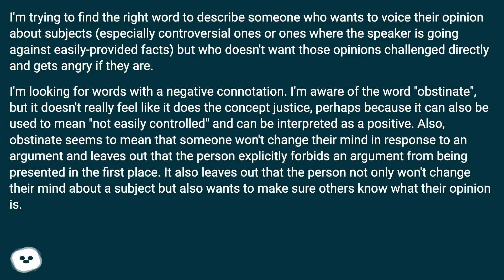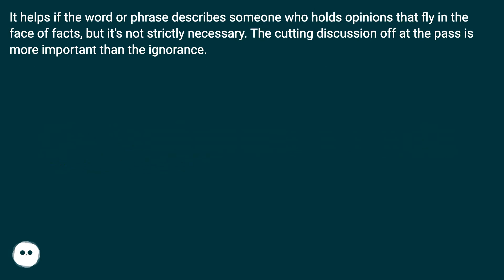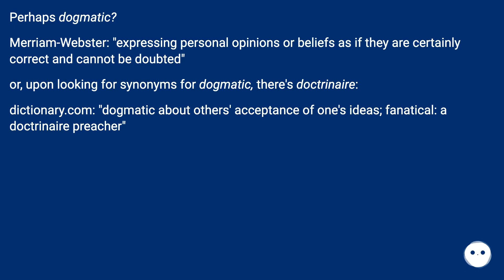I think self-rightous may fit: confident of one's own righteousness, especially when smugly moral...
Track title: Peaceful Mind

Chapters
00:00 What'S A Word For Someone Who Wants To Voice Opinions But Not Have Them Challenged?
01:28 Answer 1 Score 5
01:43 Accepted Answer Score 13
02:09 Answer 3 Score 4
02:22 Answer 4 Score 4
02:49 Thank you